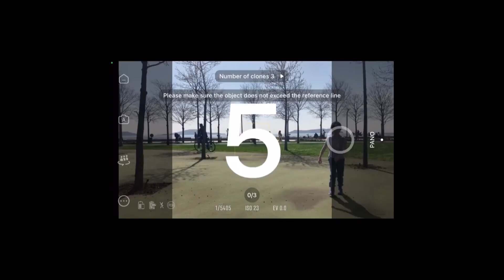How to use ZY CAMI Application with ZHIYUN SMOOTH Q3 COMBO | Gimbal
How to use ZY CAMI Application with ZHIYUN SMOOTH Q3 COMBO
You can see every thing about how to use ZY CAMI application with ZHIYUN SMOOTH Q3 COMBO Gimbal and learn how to use your gimbal as professional
Subtitle available in English, German, French, Russian, Turkish, Persian, Spanish, Ukrainian and Greek